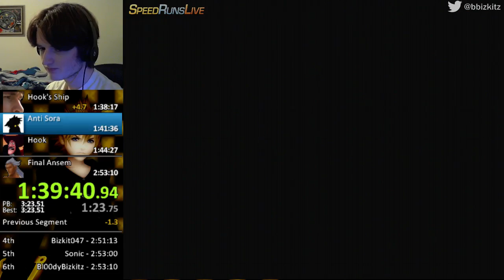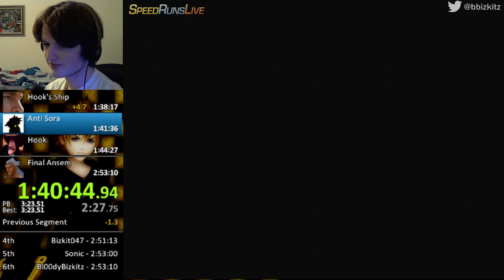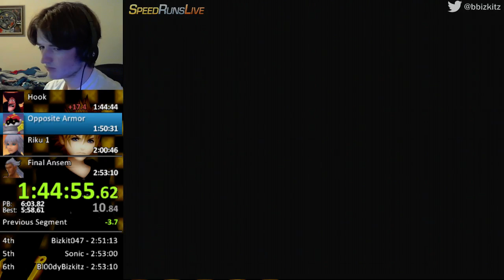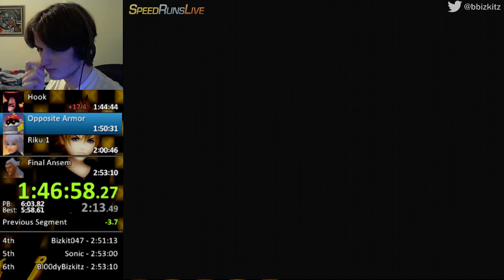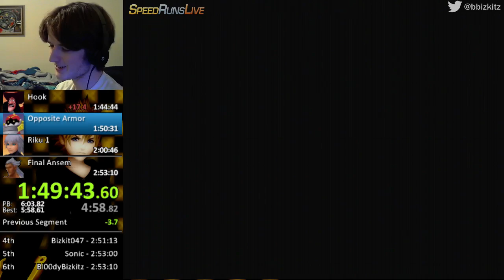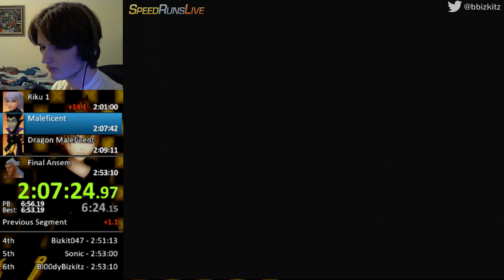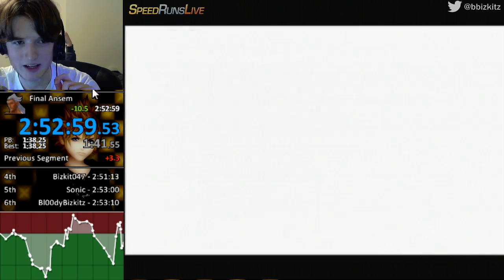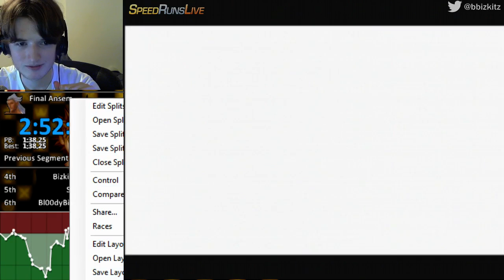Kingdom Hearts Final Mix HD (Beginner Mode) in 2:52:59 by Bl00dyBizkitz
bopped sonic by 1 second lol. 5th place.